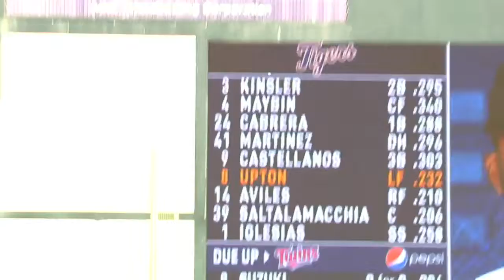7/18/16 Condensed Game: MIN@DET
7/18/16 Condensed Game: MIN@DET